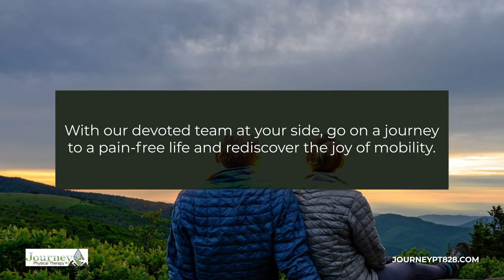Journey Physical Therapy Hendersonville North Carolina 28792